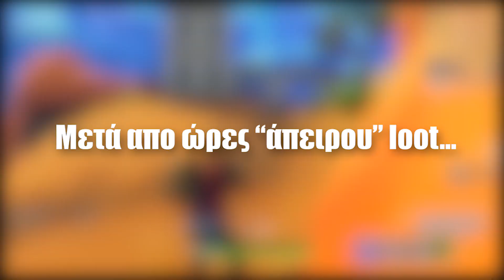ΝΙΚΗ ΧΩΡΙΣ ΠΡΟΣΓΕΙΩΣΗ CHALLENGE! (Fortnite: Battle Royale)